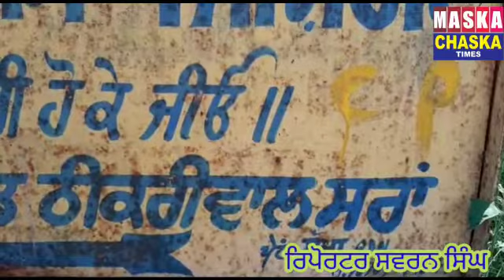ਨਵਤੇਜ ਸਿੰਘ ਗੁਗੂ ਦੇ ਹੱਕ ਵਿਚ ਉਤਰੇ ਪਿੰਡ ਠੀਕਰੀਵਾਲ ਸਰਾਂ ਦੇ ਲੋਗ ਨਜ਼ਦੀਕ ਕਾਦੀਆਂ